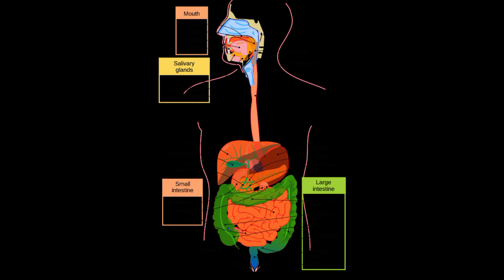kishmish// raisins// about kishmish// what is raisin//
follow on Instagrid
chef_mathew_18

''chef Mathew''

your quaris
raisin
raisin kya he
raisin use for
raisin kya he in Hindi
raisin ke bare ma bataye
what is  raisin
about  raisins
raisin benefits
raisin use